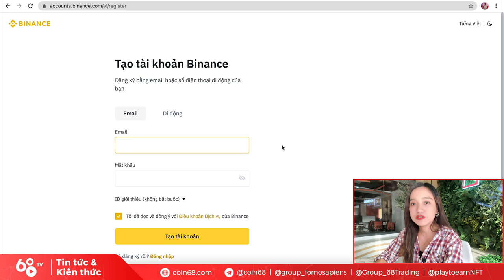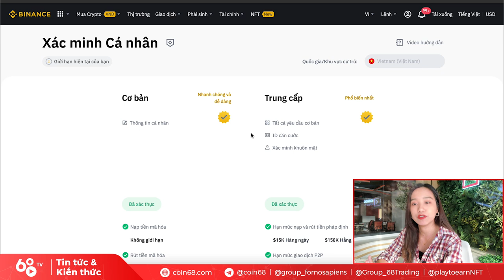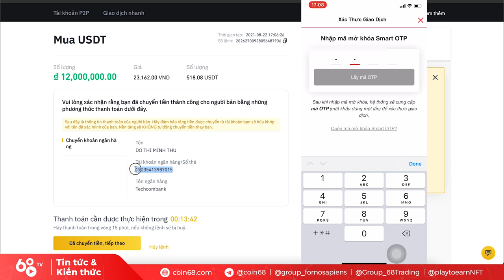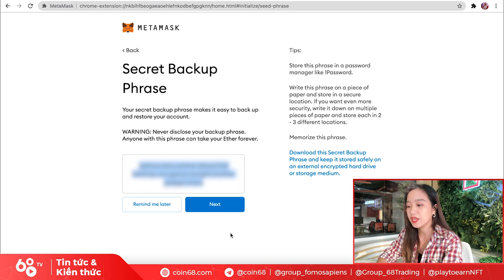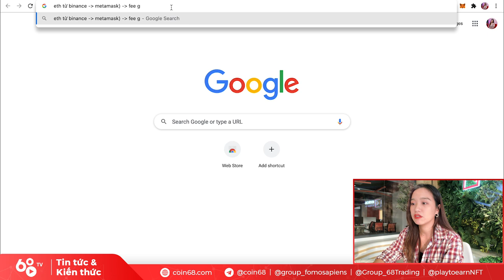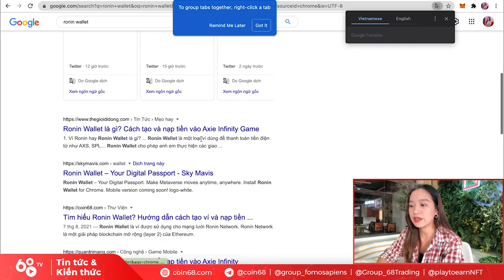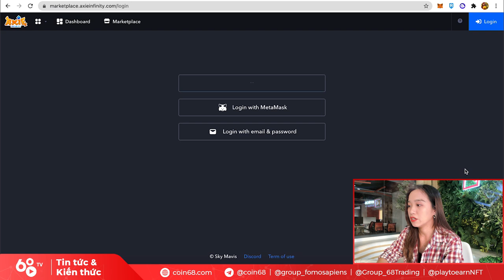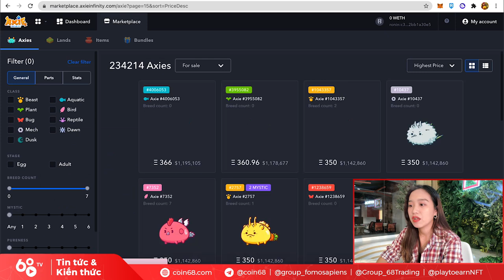Cách mua pet Axie Infinity từ VNĐ nhanh nhất | Axie Guide #8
Mặc dù là một tựa game NFT Play to Earn cực hot trong thời gian vừa qua, thậm chí, mới đây, Axie Infinity đã chạm mốc 1 triệu tài khoản trên Android và hơn 400.000 tài khoản trên các nền tảng khác, thì toàn bộ quá trình dùng Việt Nam Đồng (VNĐ) để sở hữu được pet Axie với nhiều người không quen thao tác thì sẽ rất lằng nhằng và khó khăn.

Hiểu được tâm lý đó, trong video ngày hôm nay, Coin68 sẽ hướng dẫn các bạn tất tần tật quá trình mua pet Axie Infinity từ tiền VNĐ trong tài khoản của bạn, bất kể là bạn chưa đăng ký trên sàn Binance, chưa có tài khoản Metamask hay Ronin, chỉ cần tối đa 15 phút là đã có thể sở hữu pet Axie thành công.

Hãy cùng bắt đầu nhé!

0:00 Đăng ký tài khoản trên sàn Binance
3:40 Dùng VNĐ để mua Bitcoin/USDT/Ethereum
7:20 Cài đặt ví Metamask
11:00 Gửi tiền từ Binance vào Metamask
12:40 Cài đặt ví Ronin
16:00 Chuyển tiền từ Metamask sang ví Ronin
18:20 Mua pet Axie

Trong chuỗi video về Axie này, Coin68 sẽ chia sẻ với các bạn chiến lược mà Coin68 cho là tốt nhất dành cho người mới bắt đầu với Axie Infinity.